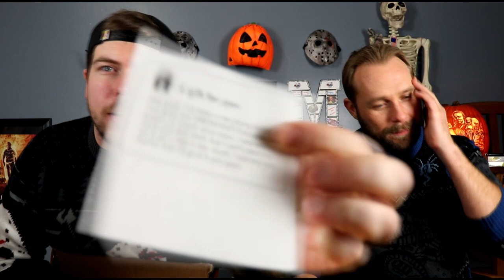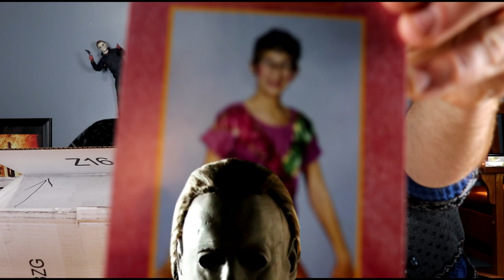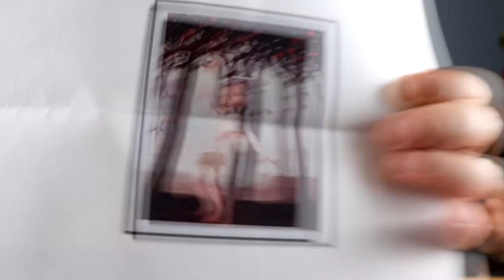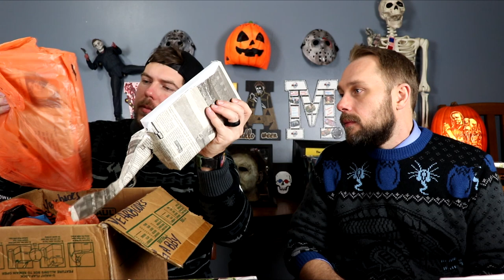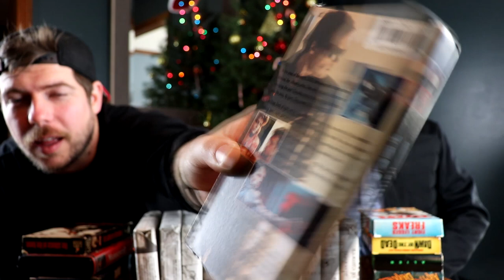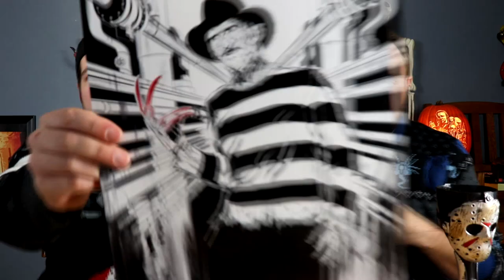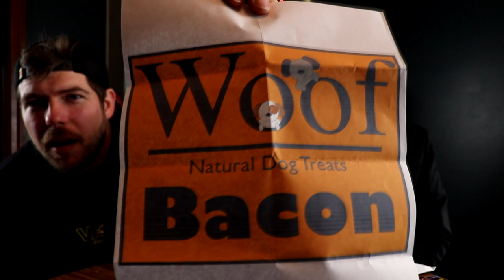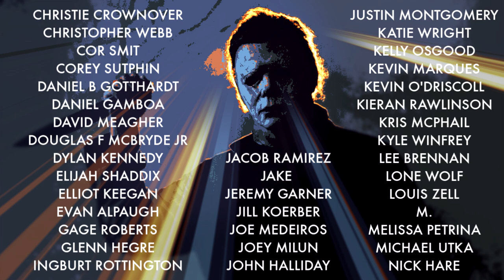Christmas Horror Unboxing!!!!!